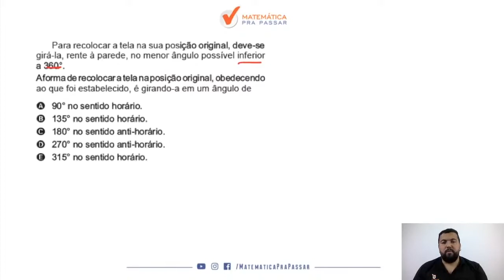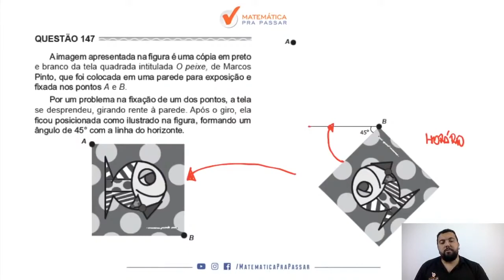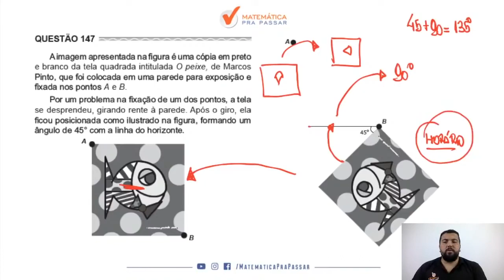Matemática para ENEM |Dica 99| Encontrar Ângulo agora ficou fácil